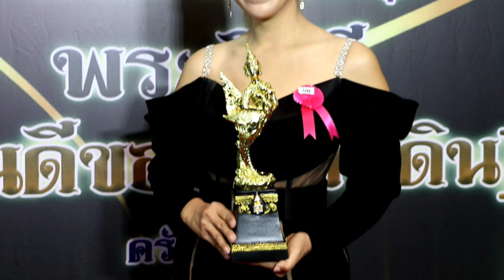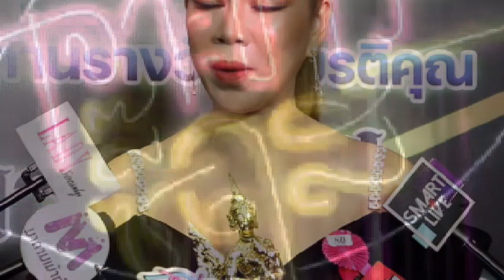Ch8 เจ้นุชบางเตย เข้ารับรางวัล พระกินรีทอง คนไทยของแผ่นดิน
✅เจ้นุชบางเตย เข้ารับรางวัล พระกินรีทอง คนไทยของแผ่นดิน ในสาขา ผู้ทำคุณประโยชน์ต่อสังคมตัวอย่างดีเด่น

เรียกได้ว่า เป็นอีกหนึ่งนักธุรกิจที่มีกระแสในโลกออนไลน์มากๆ สำหรับ คุณณปภัช เขจรรักษ์ หรือ เจ้นุชบางเตย กรรมการผู้จัดการ บริษัท ณปภัช เลดี้พลัส จำกัด และ  เจ้าบริษัท เจ๊นุชบางเตย จำกัด ที่ได้สร้างคุณประโยชน์ต่อสังคม จนได้รับการเสนอชื่อเข้ารับรางวัล พระกินรีทอง คนไทยของแผ่นดิน ในสาขา ผู้ทำคุณประโยชน์ต่อสังคมตัวอย่างดีเด่น งานนี้ เธอจะว่าอย่างไรบ้างนั้น ไปฟังกันเลยจร้า

4 Ku-band @ 54 MHz
24 Ku-band @ 27 MHz

Downlink Information:
NAT TV 1 and 2
Transponder: 22
Frequency: 12090
Symbol Rate: 20000
FEC: 3/4

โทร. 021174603